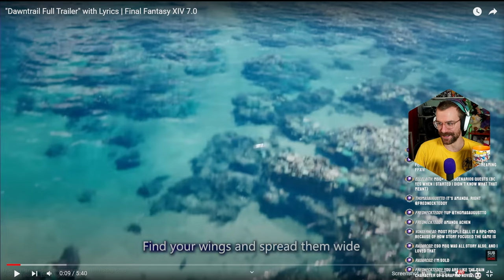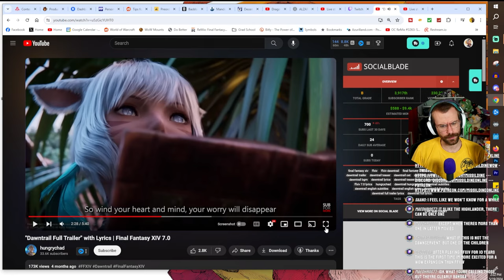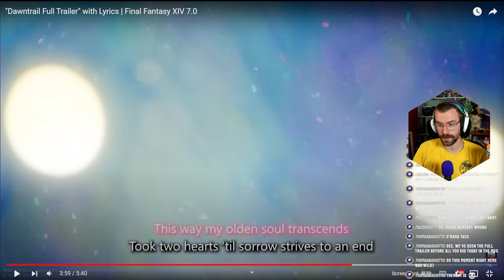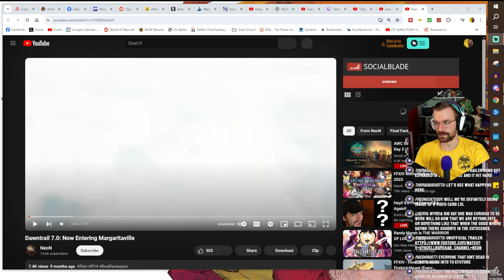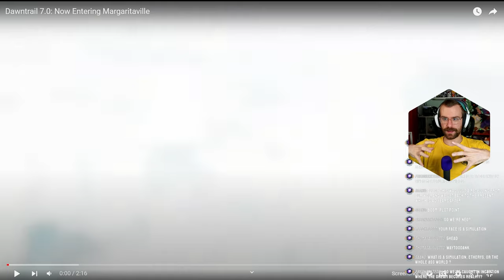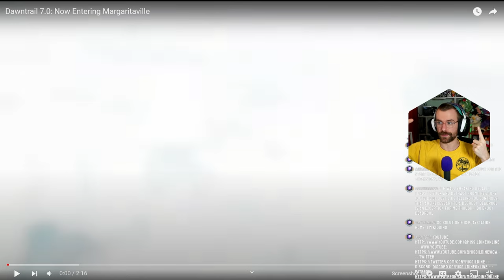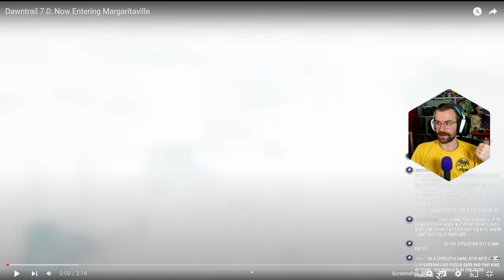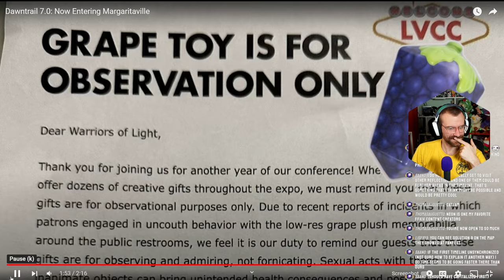Dawntrail Trailer Analysis and the DUMBEST Lore Speculation!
After a LONG journey, I am finally caught up on the entire FFXIV MSQ and can finally watch the DAWNTRAIL trailer!

Add me on Playstation: Missildine23
Steam: MissildineOnline
Battle.net: Missildine#1325
Friend Code: 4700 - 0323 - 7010